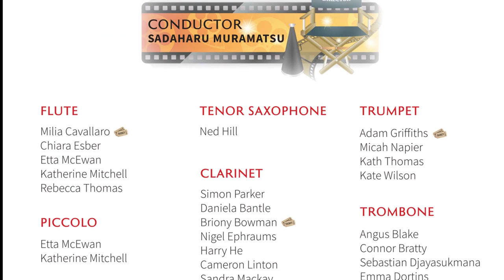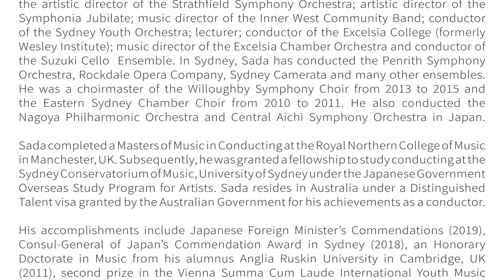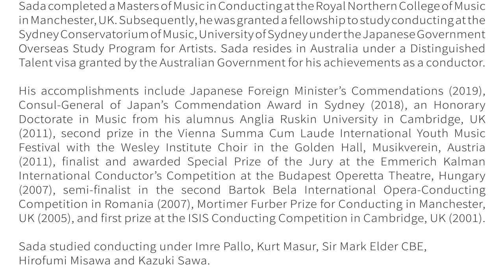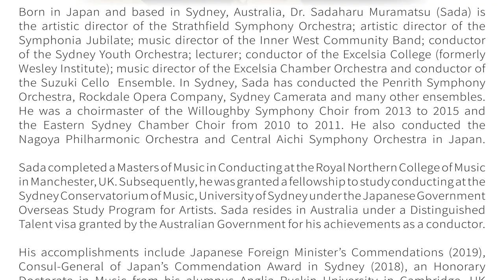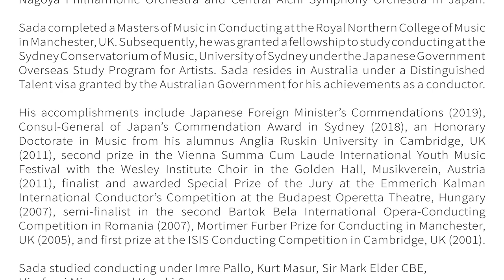New York: 1927 - Warren Barker - IWCB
The Inner West Community Band plays New York: 1927 by Warren Barker.